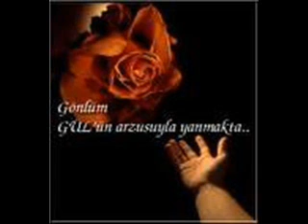Sultanım - şiir - Mustafa Necati Bursalı- Hasan Tomuk